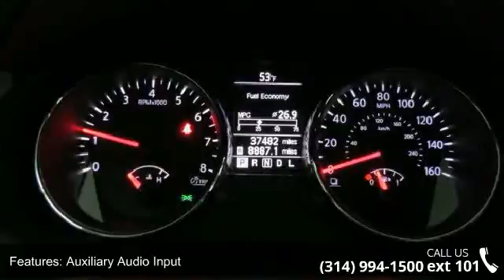2011 Nissan Rogue SV - Lou Fusz Mazda - St. Louis, MO 63132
New Arrival! CARFAX ONE OWNER! BACKUP CAMERA, BLUETOOTH, SATELLITE RADIO, ALL WHEEL DRIVE, MP3 CD PLAYER, KEYLESS START, KEYLESS ENTRY, REAR SPOILER, AND TIRE PRESSURE MONITORS. This 2011 Nissan Rogue SV has a sharp exterior and a super clean interior! Our vehicles are value priced and move quickly. Be sure to call us to confirm availability and to schedule a hassle free test drive! We are located at: 925 N Lindbergh Blvd, Saint Louis, MO 63141.